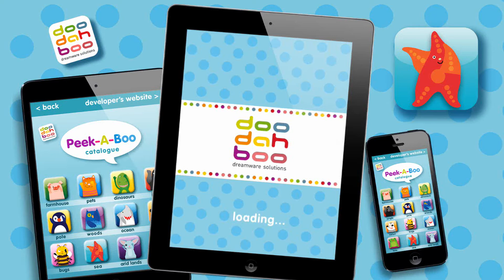Seal in Peek-A-Boo Sea Play 'N' Learn App For Kids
◆ Featured Languages: English, Italian, Spanish
◆ Realistic Animal Sound
◆ Learn Animal Names & Sound
◆ Designed for Parents, Children, Toddlers & Babies
◆ Including the following Animals: Clown Fish, Crab, Dolphin, Octopus, Pelican, Seahorse, Seal, Shrimp, Starfish and Turtle